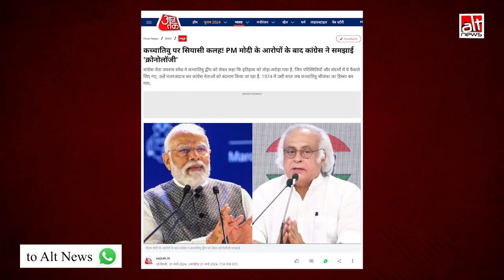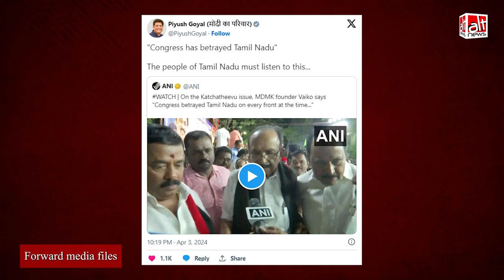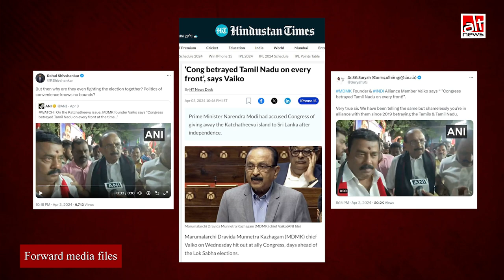MDMK के फ़ाउन्डर वाइको ने कांग्रेस समेत मोदी की आलोचना की थी, ANI ने चलाया अधूरा वीडियो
ANI recently tweeted a clipped video of media bytes by MDMK founder Vaiko, cutting out the part where he had heavily criticized PM Modi. Several media outlets ran misleading reports based on the clipped ANI video. WATCH